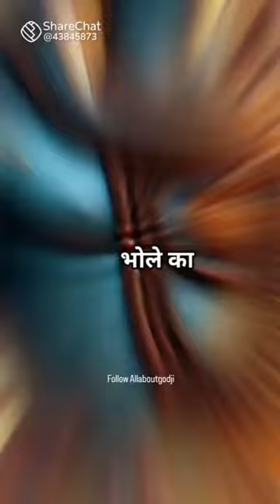love music song mathuri vlog mathuravibes mathura mathuradiaries pahadi travel